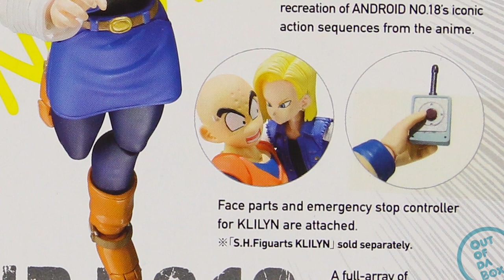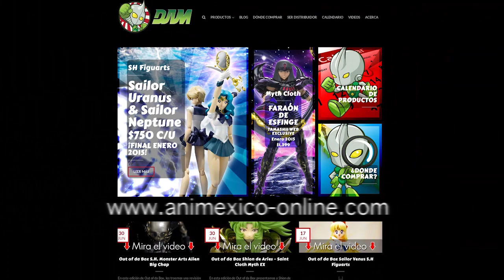Androide No. 18 - S.H.Figuarts Dragon Ball Z | Out of da Box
En esta edición de Out of da Box, les traemos una revisión de la figura de Androide No. 18 (antes Lázuli) de la línea S.H.Figuarts de Dragon Ball Z. La figura ya está disponible a la venta en México por parte de Distribuidora Animexico (DAM).

Recuerda dejar tus dudas, comentarios, aportaciones, y demás en la sección de comentarios abajo del video.